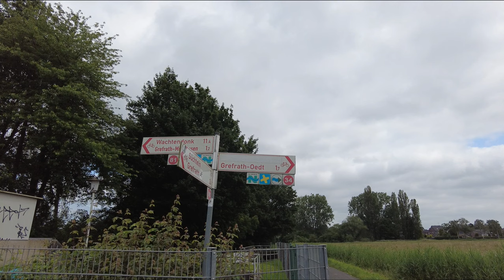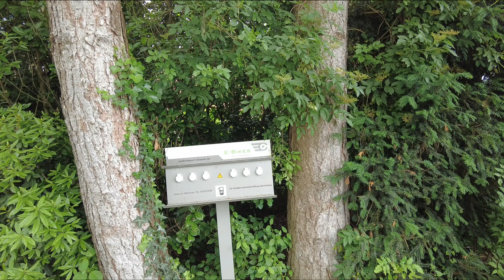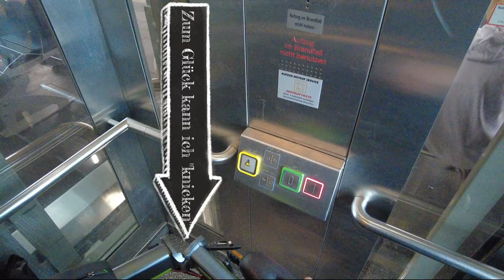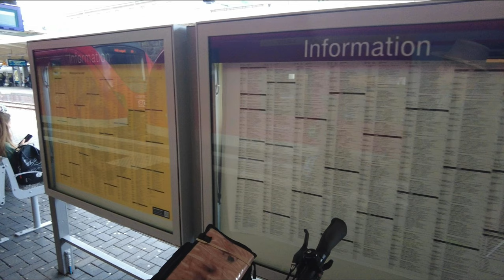Fahrradtour mit "Bahnhopping"-, und Aufzug-Test, von Kaldenkirchen nach Kaiserswerth...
Hallo zusammen,
am So. 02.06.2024 ging es per Deutschlandticket  nach Kaldenkirchen (nahe der Grenze von NL zu NRW). Von dort aus startete ich meine fast 45 km lange Tour die in 2 Teile aufgeteilt war.
Der 1. Teil ging von Kaldenkirchen nach Krefeld-Forsthaus. Dort mit der Bahn bis Krefeld-Uerdingen. Ab Krefeld-Uerdingen ging es dann mit dem Fahrrad im Teil 2 bis nach Kaiserswerth.
Und getestet habe ich auch die Fahrradmitnahme per U-Bahn (Linie U-79 bis D´dorf-Hbf). Und Test von Aufzügen, wie meine Toureneindrücke waren und alles gelaufen ist, das seht ihr im Video.

Videobearbeitungssoftware "Wondershare"zusammengestellt